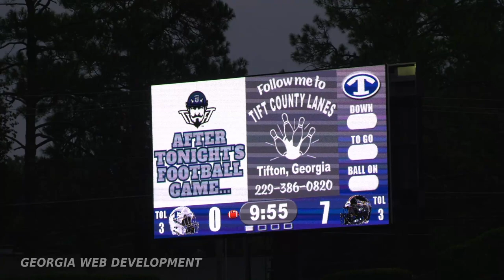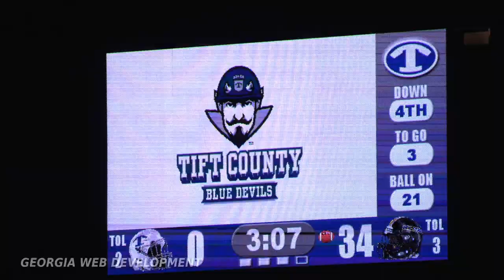Colquitt vs. Tift 2023 | High School Football Game Highlights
Colquitt County Packer Football highlights from the Colquitt vs.Tift game played on Friday, September 1, 2023 at Brodie Field in Tifton, Georgia. Colquitt will face Lee County this Friday, September 8th at Tom White Field at Mack Tharpe Stadium in Moultrie, Ga with a 7:30 PM Kickoff.(If you enjoy watching the videos we film & produce for the Packer Football Program please like the video, share, and subscribe to our channel.)